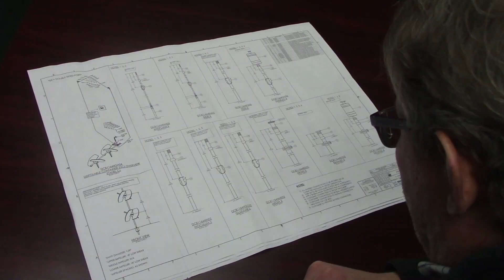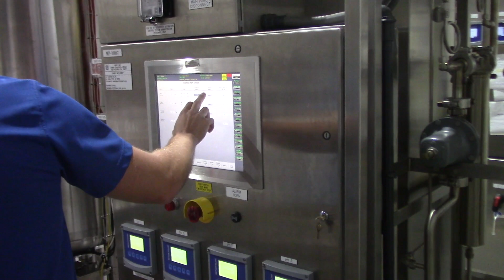Lehigh Valley 2022: Northampton Area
Entry into the Lehigh Valley 2022 What’s So Cool About Manufacturing? student video contest. The flagship Lehigh Valley contest features teams from school districts in Lehigh, Northampton, Monroe, and Carbon counties and the Diocese of Allentown. The annual contests excite students across Pennsylvania to explore cool manufacturing careers and produce profiles of companies. Each contest features an online vote for its Viewers Choice Award. The contest format also has been adopted more than a dozen additional states. The Lehigh Valley contest is produced by the Manufacturers Resource Center (MRC) in Allentown, PA. Production support for the Lehigh Valley Contest is provided by eMediaWorks in Center Valley, PA. WhatsSoCoolAboutManufacturing?